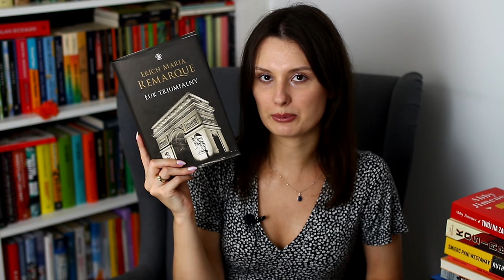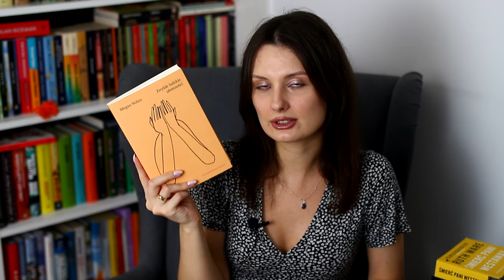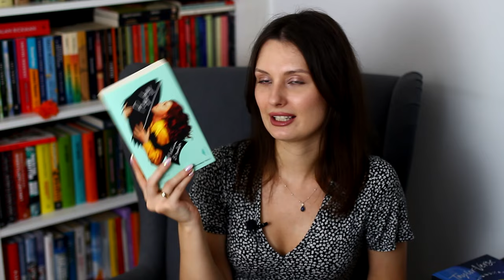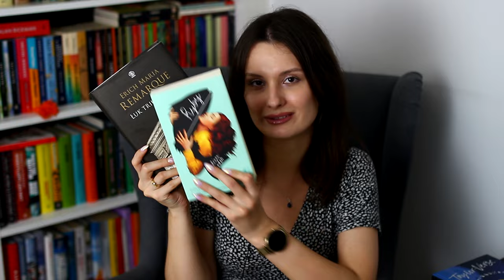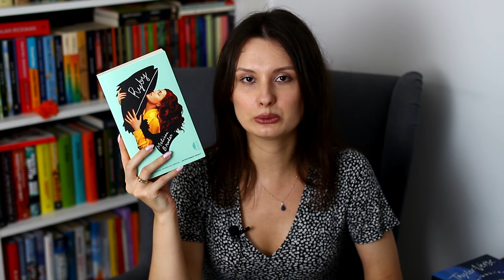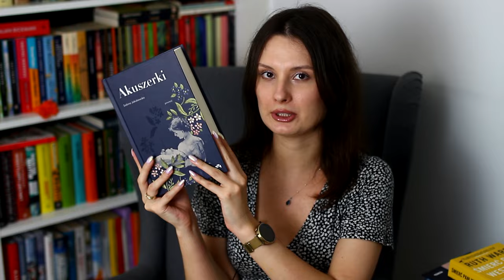MID YEAR FREAK OUT BOOK TAG ❣️ Książkowe podsumowanie półrocza 📚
Cześć! Zapraszam na czytelnicze podsumowanie pierwszego półrocza 2024, czyli midyearbookfreakouttag! Miłego oglądania! ❤

00:00 Wstęp
0:46 Najlepsza książka pierwszej połowy 2024
4:38 Najlepsza kontynuacja
5:04 Nowość, której jeszcze nie przeczytałam
6:51 Premiery, na które czekam w drugiej połowie 2024
7:52 Największe rozczarowanie pierwszej połowy 2024
8:53 Największe zaskoczenie
9:40 Nowy ulubiony autor_ka
10:36 Nowy crush książkowy
10:53 Nowy ulubiony bohater
12:18 Książka, przy której płakałam
13:04 Książka, przy której się śmiałam
14:12 Najpiękniejsza okładka
14:50 Książki, które chcę przeczytać do końca roku
17:05 Zakończenie